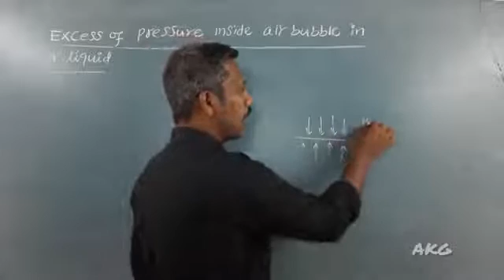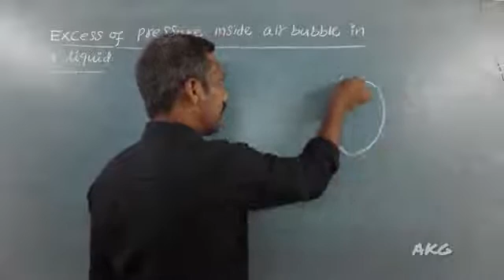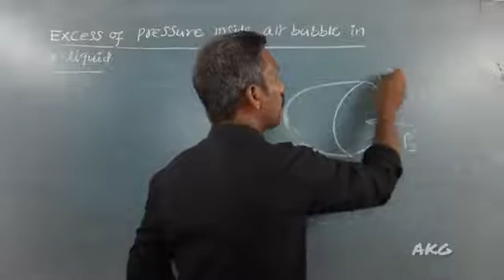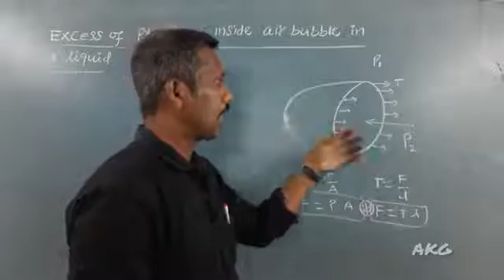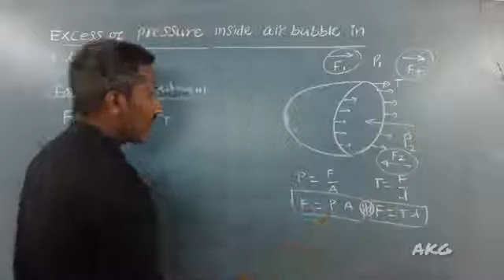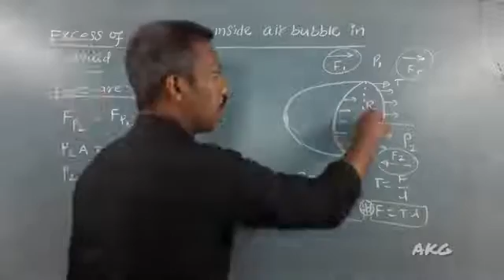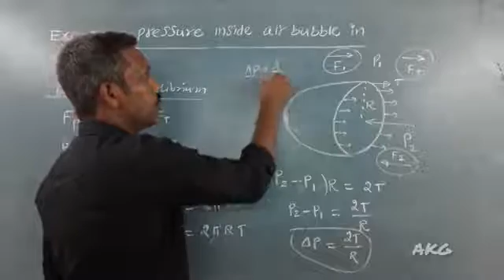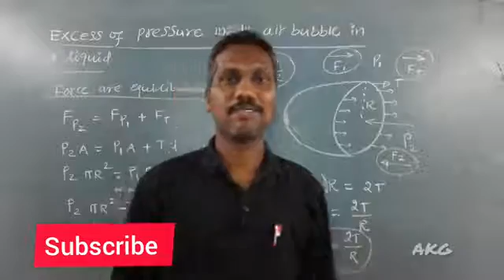11th Physics | Excess of pressure inside air bubble in a liquid | akg| tamil| unit 7/11thphysics